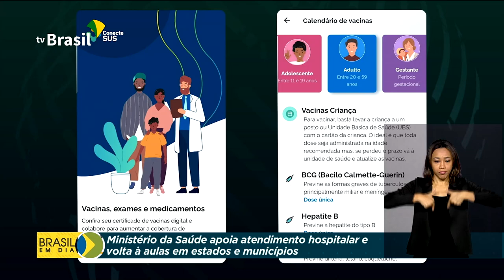Covid-19: Apoio a estados e municípios chega a R$ 95 bi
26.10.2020 - Dos R$ 133 bilhões empenhados, cerca de R$ 95 bi já foram pagos a estados e municípios para o combate à Covid19. Ações como entrega de equipamentos e medicamentos para enfrentar a doença continuam.